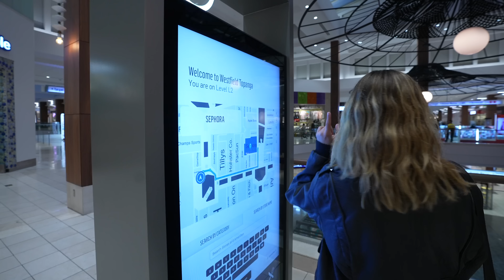MY SKINCARE ROUTINE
hey guys! Welcome, welcome! this week, I'm excited to share my skincare routine which has been a total game-changer for me. I know a lot of people have asked me to give you an updated version so here we are! i try to do as step-by-step and show you the incredible products that have transformed my complexion. Hopefully, this can create a starting point for anyone looking to improve or add to their routine! Let me know what you guys are using and how i can modify how im doing it!

9531 S. Santa Monica Blvd #1402

FOLLOW MEEE!

xoxo